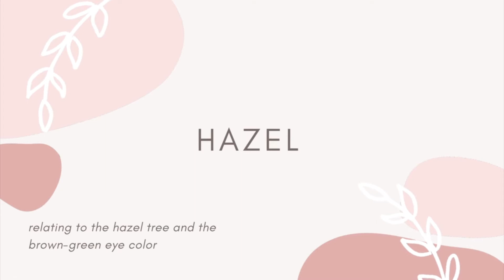11 Baby Names Inspired by Colors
Here are 11 baby names inspired by colors!

For as long as I can remember I have been making lists of baby names. Growing up with parents from two countries, it was always interesting how people would pronounce my name in many different ways. On My Little One's Name I am sharing my love of names after many years of scouring through books and exploring names online. The statistics are based on data collected by Social Security in the United States.